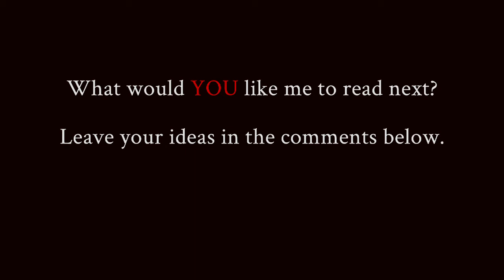Sexy Reading with James Finlay Fraser - Episode 6 - Mikes Restaurant Menu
Another Request! Get SAUCY with Mikes Menu!